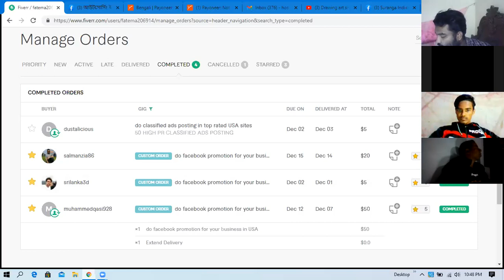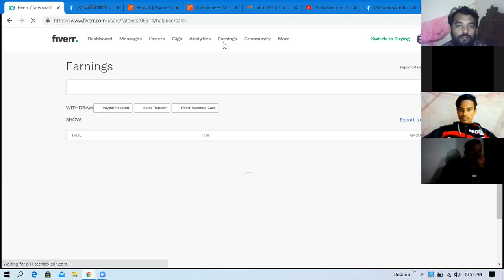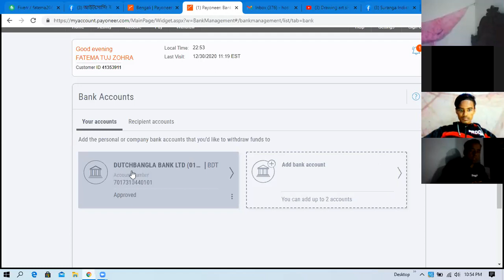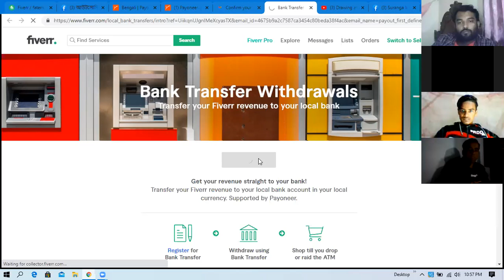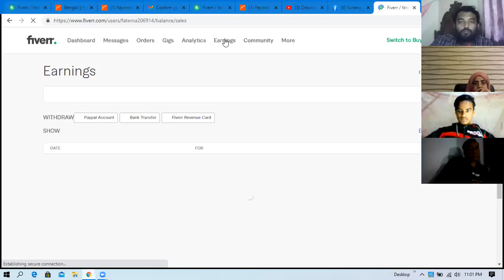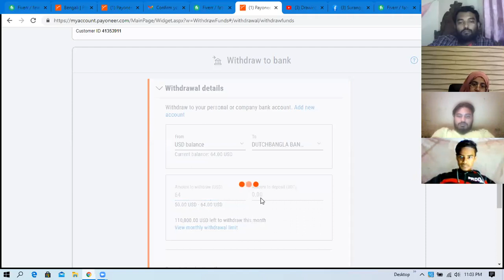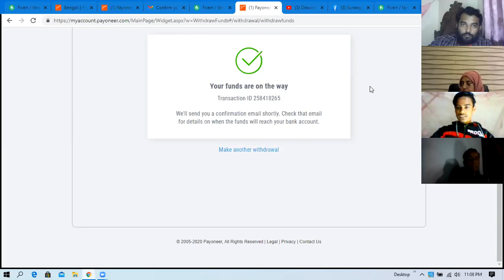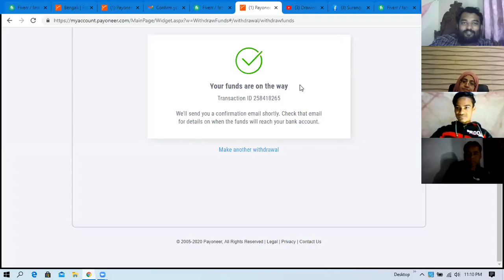মাত্র ১৭ বছর বয়সে সফল ফ্রিল্যান্সার আমাদের স্টূডেন্ট শুভ, ১ম মাসের ফ্রিল্যান্সিং সেলারী ব্যাংক ট্রান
আমাদের ফ্রি কোর্স করতে চাইলে বা  পেইড কোর্স এ এডমিশন নিতে হলে নিচের লিংকে ক্লিক করে লাইন বাই লাইন পড়তে হবে । বিস্তারিতভাবে টোটাল এডমিশন প্রসিডিউর এখানে বলা আছে । জাষ্ট এই লিংকে দেয়া ইনফরমেশনগুলো ফলো করেই সবাই এডমিশন নেয় - কারো সাথে ফোনে বা ফেসবুক ইনবক্সে কথা বলা হয় না ।

কিন্তু এডমিশন নেয়ার পর প্রতিদিন সকাল ১০ টা থেকে রাত ১ টা পর্যন্ত মোট ১৪ ঘন্টা জুমের মাধ্যমে লাইভ সাপোর্ট দেয়া হয় এবং প্রতিদিন রাত ৯ টা থেকে ১১ টা জামাল স্যার ক্লাস নেন ।

ভর্তি হতে কোন নাম্বারে টাকা পাঠাবেন কিভাবে এডমিশন নিবেন তা সরাসরি জামাল স্যারের মুখ থেকে শুনতে এই ভিডিও লিংকে ক্লিক করুন

সাপোর্ট টীমের প্রতিদিনের সাপোর্ট রেকর্ড চ্যানেল লিংক: ( সকাল ১০ টা থেকে রাত ১ টা পর্যন্ত ১৪ ঘন্টা লাইভ সাপোর্ট চলে, এখন ক্লিক করলে লাইভ দেখবেন - সাপোর্ট চলছ ।

যে ডিভিডিগুলো আমরা আগে ৮৯০০ টাকায় বিক্রি করতাম সেই সকল ডিভিডি এই লিংক থেকে সম্পূর্ণ ফ্রি’তে ডাউনলোড করতে পারবেন